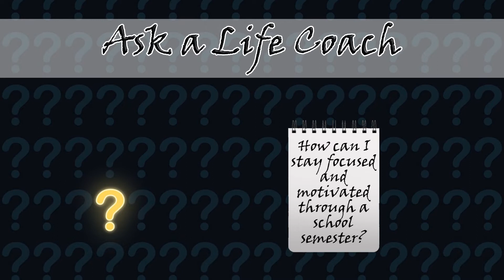How can I stay focused and motivated through a school semester? Ask a Life Coach # 456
In this episode of Leveled Up's Ask A Life Coach, Mark Reinholz is asked how to stay focused and motivated through a school semester. He suggests looking at it less like something you have to do and more as an experience. He also recommends focusing on connections and play as much as possible.